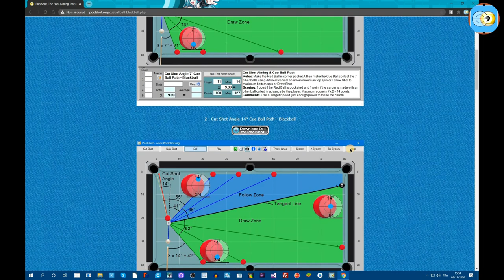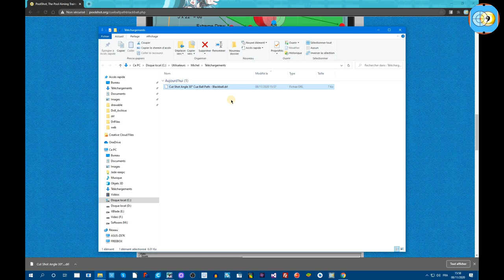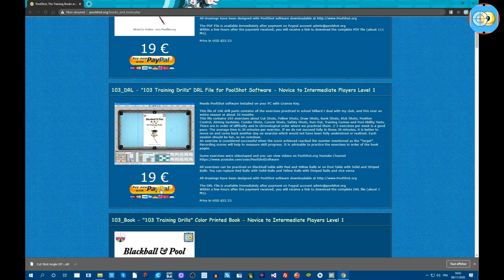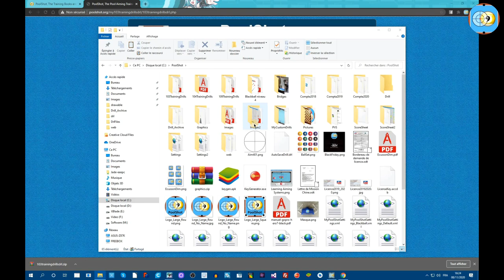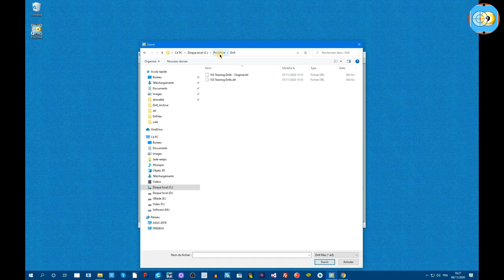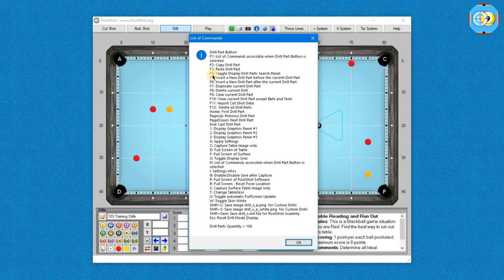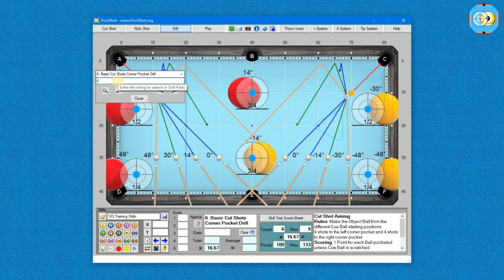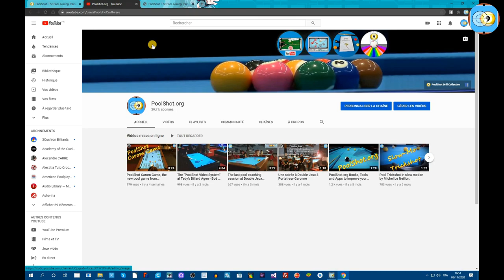How to use PoolShot DRL files ? (French version)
Comment utiliser les fichiers DRL de PoolShot ?
Le logiciel PoolShot permet de créer des exercices de billard.
Les fichiers d'exercices générés sont sauvegardés sur l'ordinateur au format xml. Leur extension de nom de fichier est .drl
Cette vidéo en version française vous permet d'en savoir plus au sujet des fichiers DRL de PoolShot...
How to use PoolShot DRL files?
PoolShot software allows you to create billiard exercises.
The generated exercise files are saved on the computer in xml format. Their file name extension is .drl
This video (french version) allows you to learn more about PoolShot DRL files ...